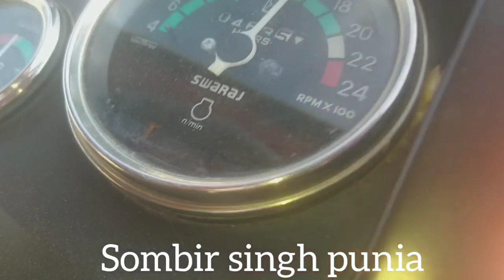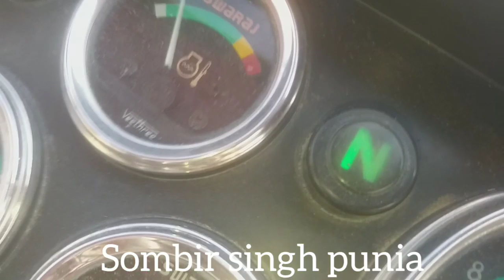इसका .दम देख लो 855 FE SWARAJ का थ्रेसर पर दम देखिए